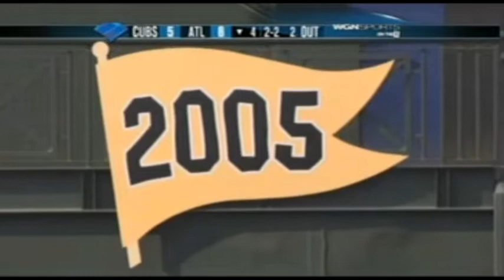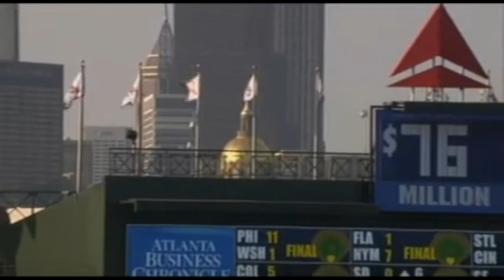1 - Cubs at Braves - Monday, April 5, 2010 - 3:10pm CDT - WCIU (MLB.tv)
Opening Day 2010 - Atlanta Braves Home Opener vs. Chicago Cubs